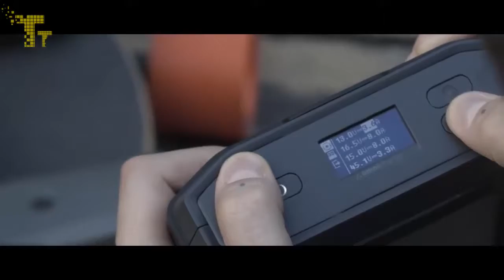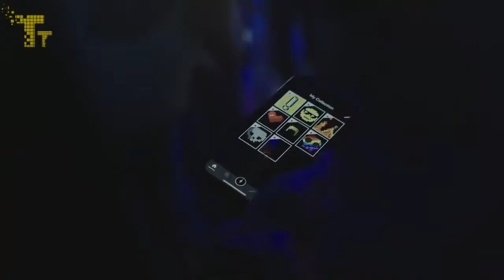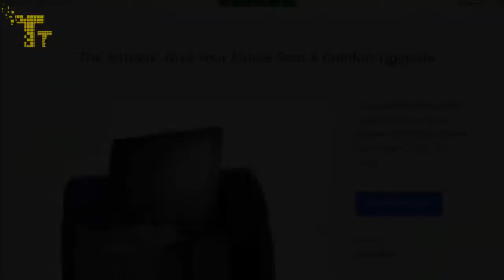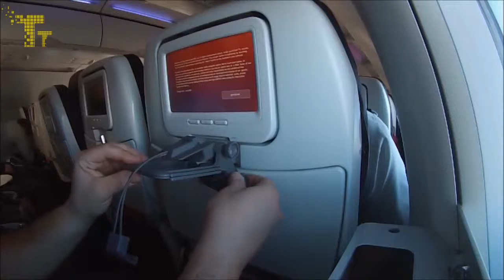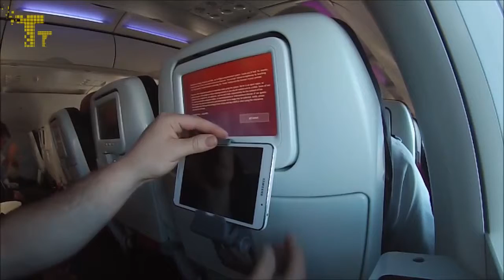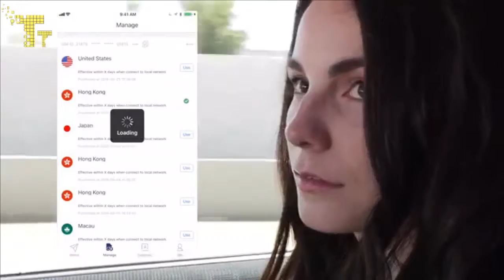5 Crazy New Inventions You NEED TO SEE#33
5 Crazy New Inventions You NEED TO SEE#33